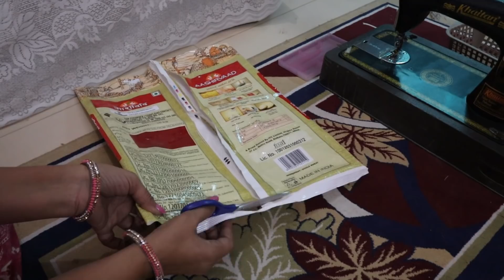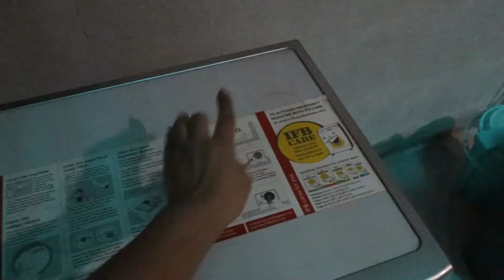Use of Aata Bag / Plastic for Decor & Organize || Washing Machine Cover & Dining Table Mats || DIY